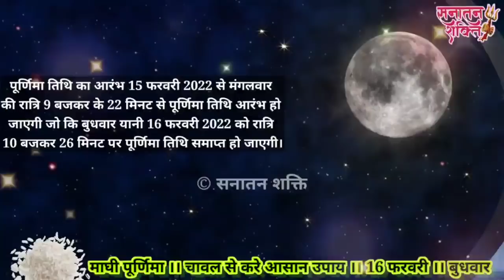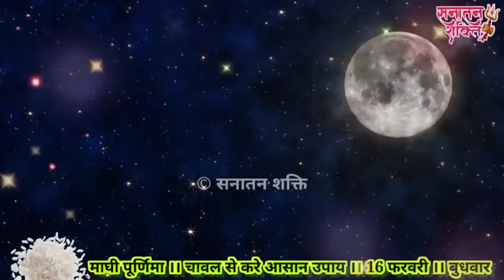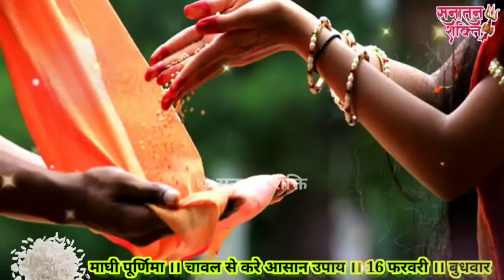16 फरवरी ।। बुधवारी माघी पूर्णिमा ।। चावल और नारियल से करे चमत्कारी उपाय ।। दोष होंगे दूर ।।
माघ मास की पूर्णिमा बहुत खास है आपके जीवन से चंद्र ग्रह से जुड़े दूसरों से राहत आपको मिलेगी लक्ष्मी कृपा प्राप्त होंगे आप इस बार जो माघ मास की पूर्णिमा है वह 16 तारीख यानी कि 16 फरवरी दिन बुधवार को है इसलिए आज के दिन आपको कुछ आसान से उपाय करने चाहिए

माघी पूर्णिमा कब है,
माघी पूर्णिमा की कहानी,
माघी पूर्णिमा के तारीख को है,
माघी पूर्णिमा किस दिन की है,
माघी पूर्णिमा किस तारीख की है,
माघी पूर्णिमा कहानी,
माघी पूर्णिमा कब है 2022 की,
माघी पूर्णिमा कब की है,
माघी पूर्णिमा कब आती है,
माघी पूर्णिमा की आरती,
माघी पूर्णिमा खीर,
माघी पूर्णिमा चाँद पर कविता,
माघी पूर्णिमा त्योहार,
माघी पूर्णिमा तिथि,
माघी पूर्णिमा कितनी तारीख को है,
माघी पूर्णिमा पर कविता,
माघी पूर्णिमा पूजा विधि,
माघी पूर्णिमा पर खीर का महत्व,
माघी पूर्णिमा पर क्या करें,
माघी पूर्णिमा की पूजा,
2022 में माघी पूर्णिमा कब है,
माघी पूर्णिमा का महत्व,
माघी पूर्णिमा व्रत कथा,
माघी पूर्णिमा व्रत विधि,
माघी पूर्णिमा व्रत की कथा,
माघी पूर्णिमा व्रत की कहानी,
माघी पूर्णिमा 2022 कब है,
माघी पूर्णिमा 2022